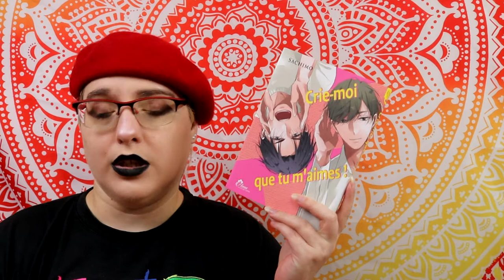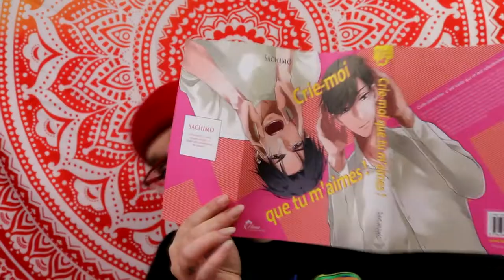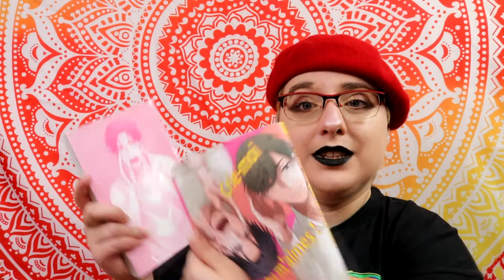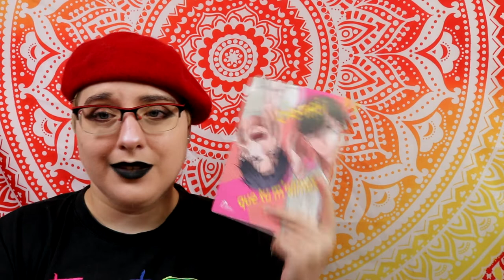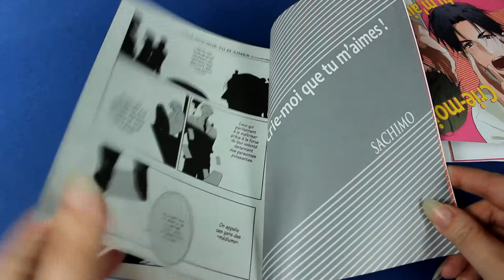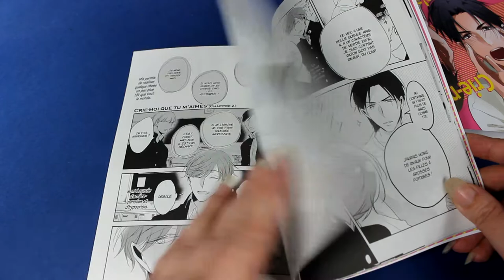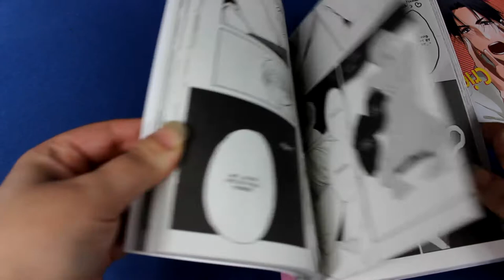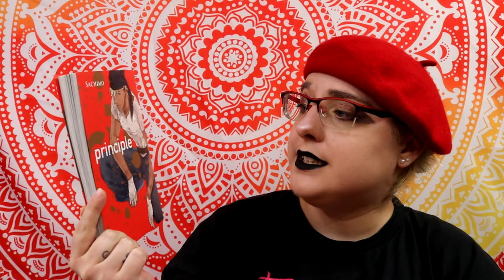[Critique manga] Crie moi que tu m'aimes ! (Yaoi//éditions Boy's Love)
Résumé
Hayashida, qui a le pouvoir d'entendre les pensées des gens, ne souhaite qu'une chose : trouver la personne qui lui est destinée, c'est-à-dire quelqu'un dont il est incapable de lire les pensées. Un jour, il parvient à capter les pensées d'un sempaï nommé Mori, qui a très mauvaise réputation. Or, Mori ne pense tout simplement qu'aux poitrines des filles, et lorsque Hayashida se rend compte que Mori dit tout ce qu'il pense, sans le moindre filtre, il commence à s'intéresser à lui. Par souci d'honnêteté envers lui, il décide de lui avouer la nature de son pouvoir, et se retrouve très surpris lorsqu'il surprend Mori à le trouver "mignon"... et surtout lorsque celui-ci se met à l'embrasser !